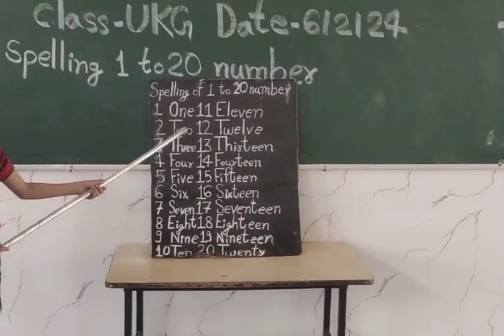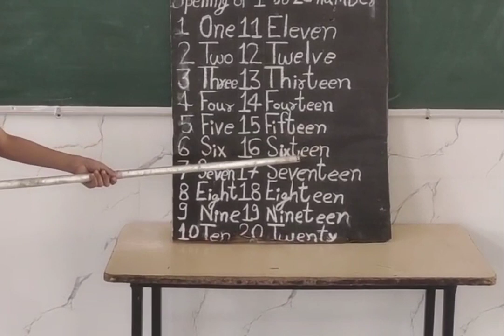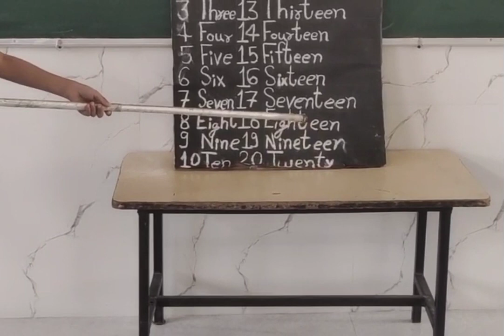Mona School Sarangarh || Spelling of 1 to 20 Number Reading Competition ||2023-24|| Class-Ukg Part 4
spellingof1to20numberreadingcompetition2023-24
monaschoolsarangarhreadingcompetition2023-24